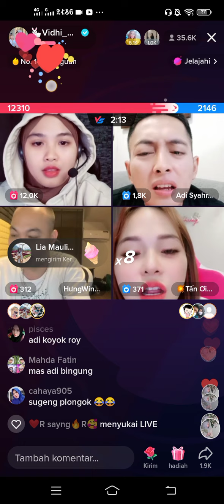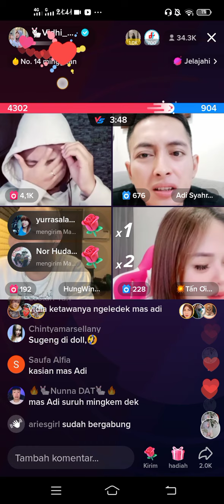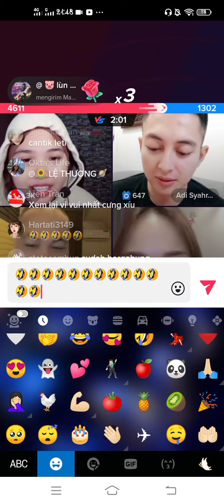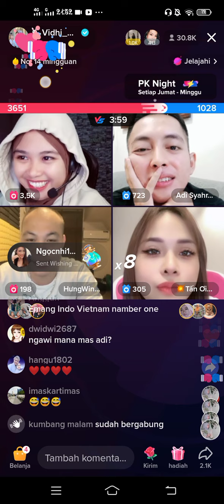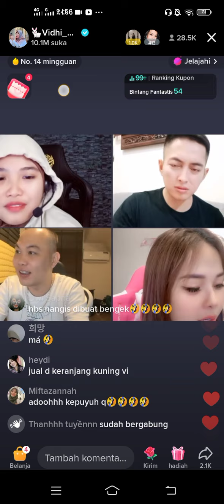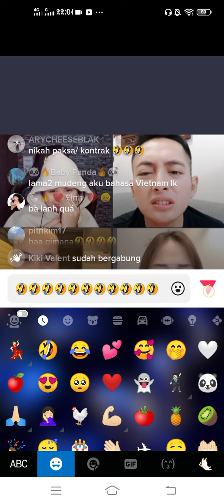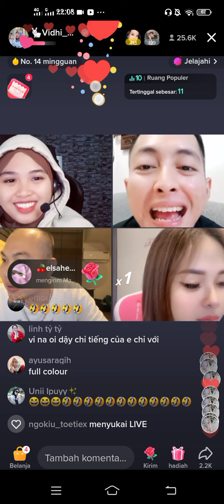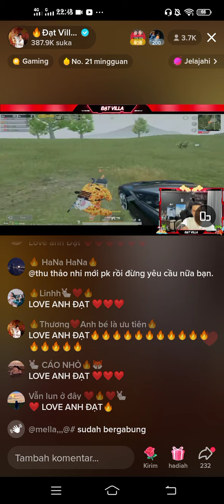Vidhia, Lethi Huong Adi Anh Huong Live//Genthong Nikah 1 Bulan Lagi